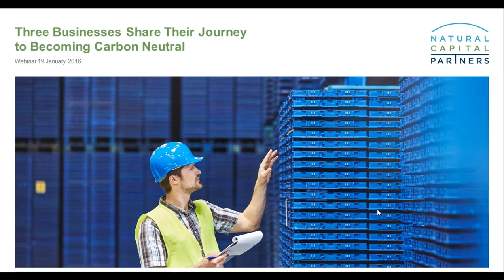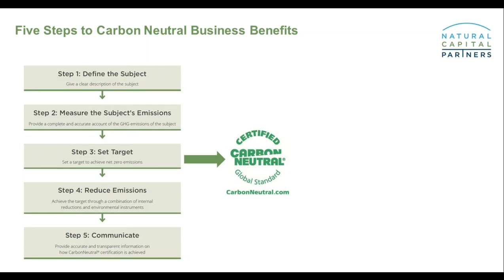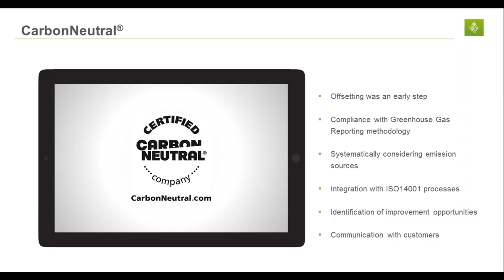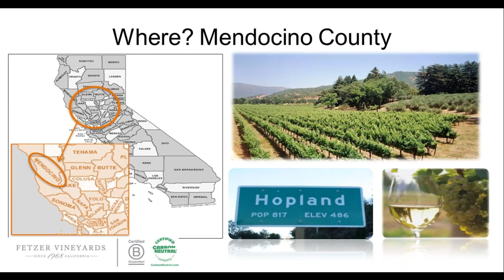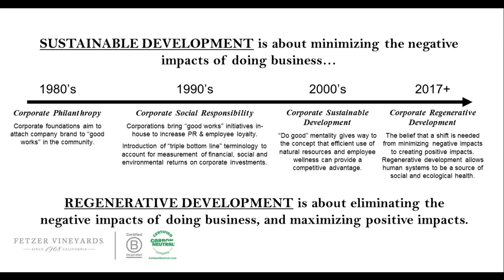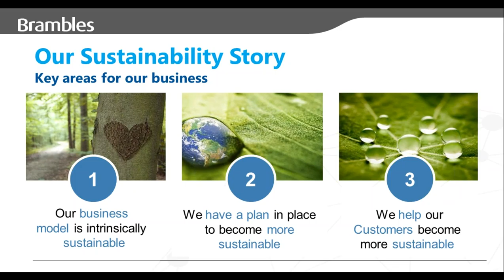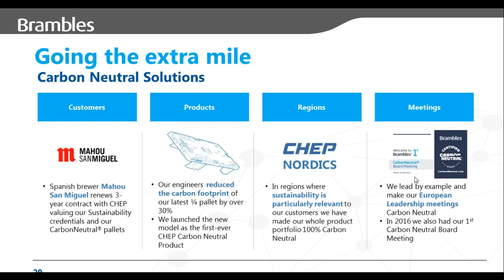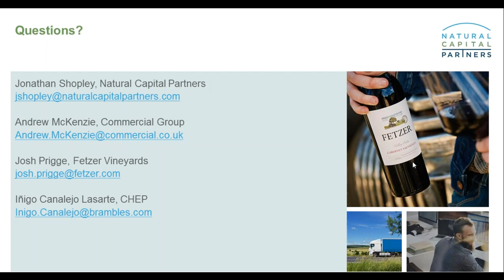Three Businesses Share Their Journey to Becoming Carbon Neutral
Voluntary climate action is playing an increasingly important role in efforts to limit global warming to 1.5°C. As part of this, climate leading companies are setting and achieving stretching climate targets including becoming carbon neutral. During this one-hour webinar, three of our certified CarbonNeutral clients - Commercial Group, Fetzer Vineyards and CHEP - share their journey to net zero emissions and how it is driving value for their business.

Climate Impact Partners builds on the expertise, integrity and innovation of two companies that have led the voluntary carbon market – ClimateCare and Natural Capital Partners.

Combined, we are relentless in our drive to deliver the solutions and scale to transform the global economy, improve health and livelihoods and restore a thriving planet.